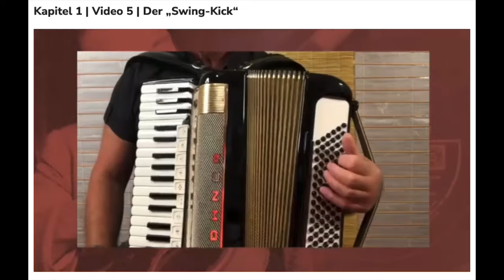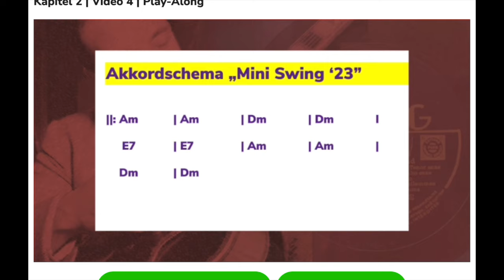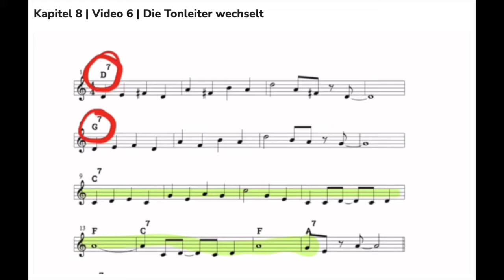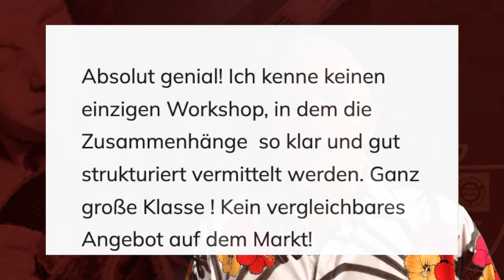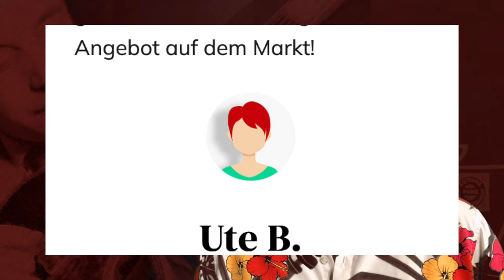Jetzt erscheint der Video-Workshop "Django Reinhardt's Swing Groove" für Akkordeon